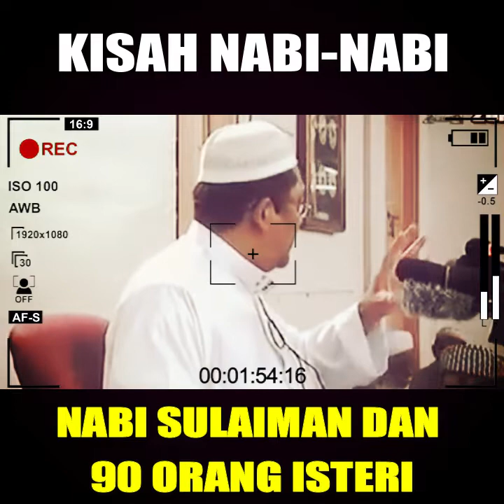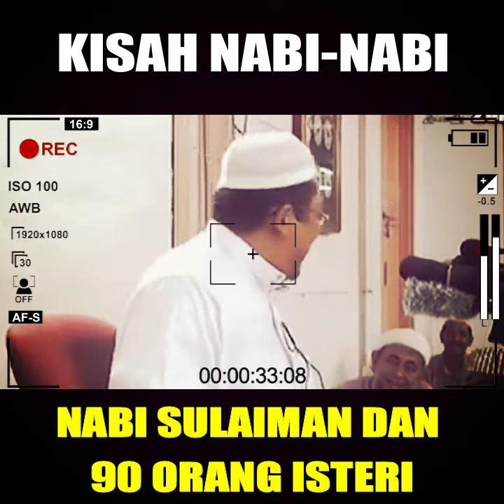Kisah Nabi Sulaiman AS dan 90 Orang Isteri Isteri oleh Ustaz Shamsuri Ahmad